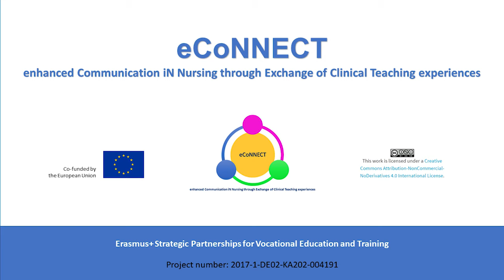Scenario 02 - Beginning the Practice Placement (eCoNNECT) without EU declaration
The sole responsibility of this publication lies with the author. The European Union is not responsible for any use that may be made of the information contained therein.

eCoNNECT (enhanced Communication iN Nursing through Exchange of Clinical Teaching experiences) | Erasmus+ Strategic Partnerships for Vocational Education and Training | Project number: 2017-1-DE02-KA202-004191 | Co-funded by the European Union | This work is licensed under a Creative Commons Attribution-NonCommercial-NoDerivatives 4.0 International License.